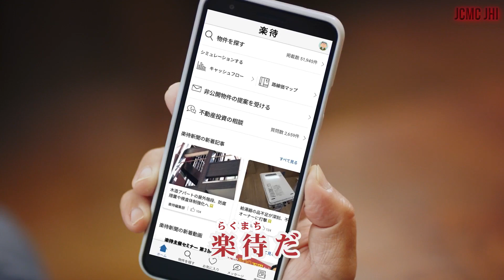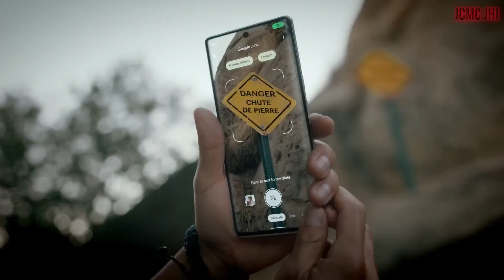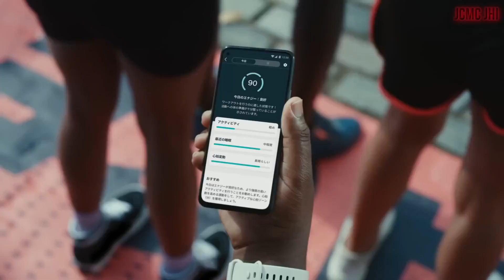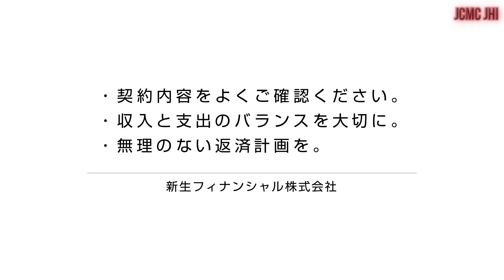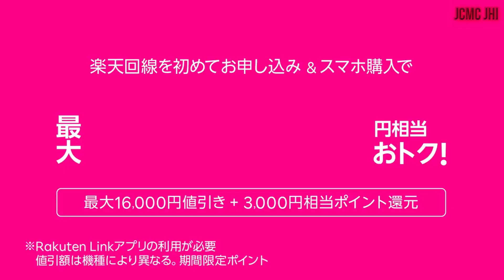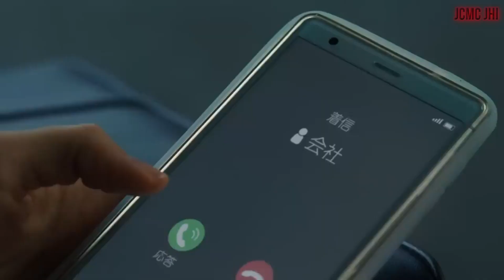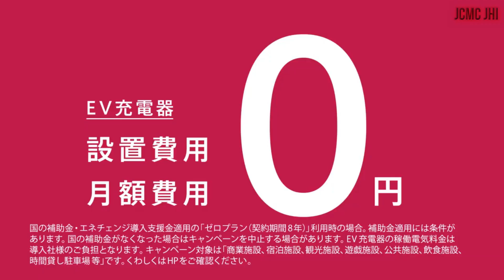JAPANESE COMMERCIALS #87 (November 2022)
Welcome back to Updated Japanese Commercials Youtube Channel JCMC JHI !!!. I presenting you Awesome Japanese Commercials in November 2022.

✧  Taichō  ✧
      - 뇌부장

✧  Kakkoi  ✧
     - Robert Denby   |   - Heather   |   - Matthew Stogdon   |   - Hui Vincnet

✧  Sugoi  ✧
    - Daniel Solis   |   - larrydarrell   |   - Declan Kehoe
    - choon   |   - Cam Beck

😊 Information about interesting things about Japanese TV Commercials in November 2022. From funny Japanese Commercial, cool Japanese Commercial, strange Japanese commercial, Awesome Japanese commercial, Weird Japanese Commercial, Beautiful  Japanese Commercial, etc.